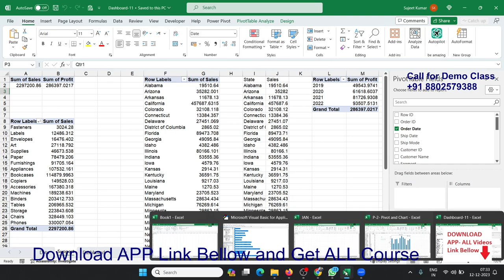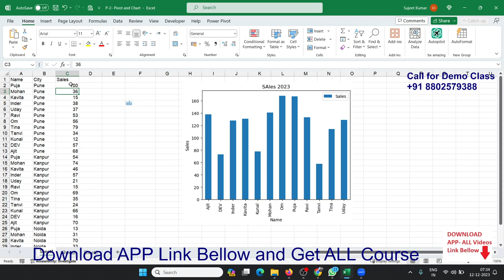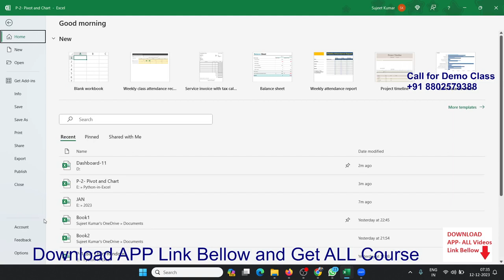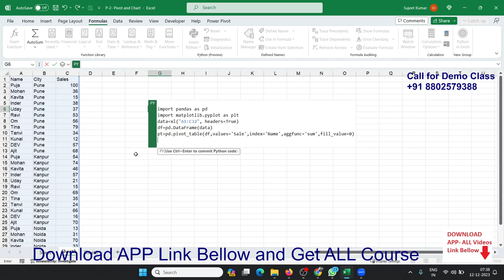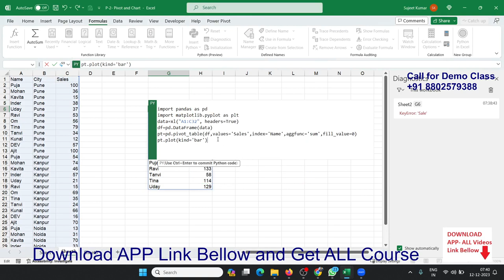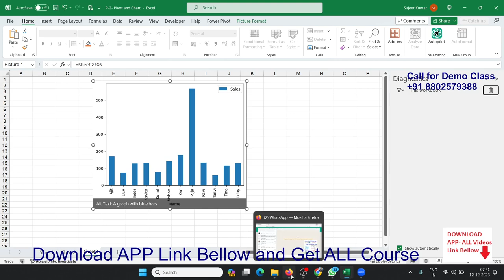Python Code Run in Excel Like VBA - Python in Excel Hindi Tutorial